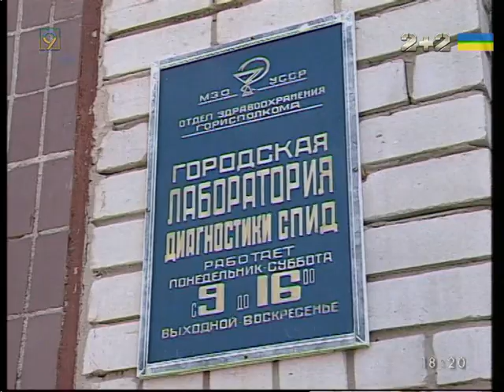Бесплатный анонимный тест на ВИЧ-СПИД можно сделать 1 декабря в Днепре